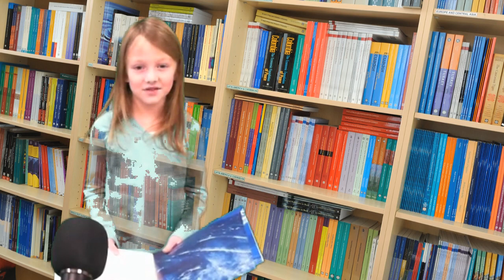*sharpen the saw